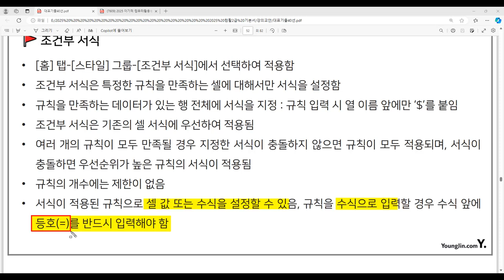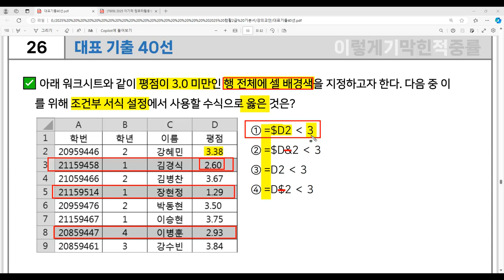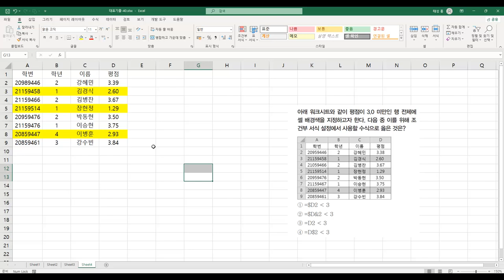[컴활2급 필기] 대표 기출 40선 - 26